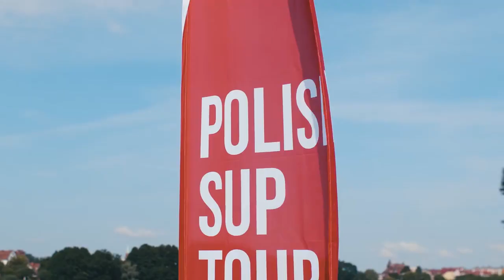Walcz SUP Race | Крайтор Андрей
Polish SUP Tour in Walcz
video by desing@media